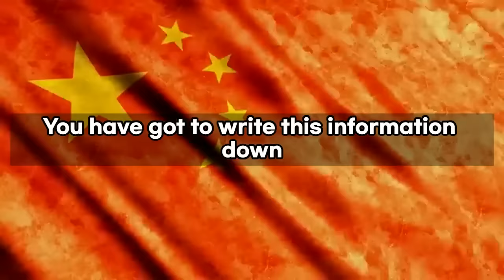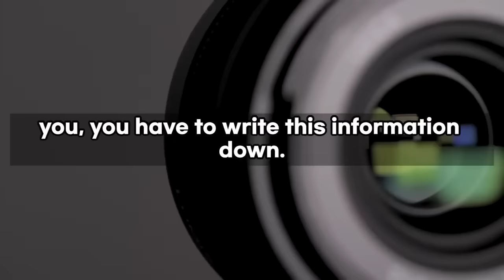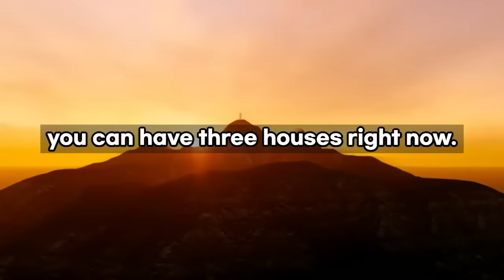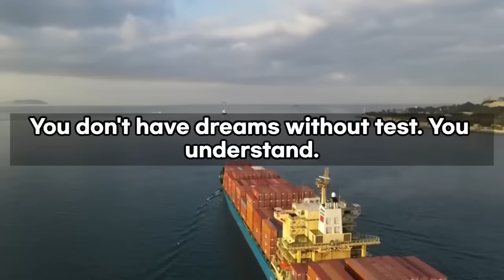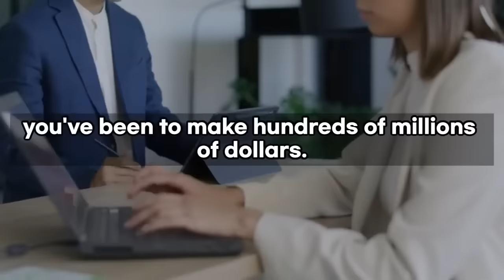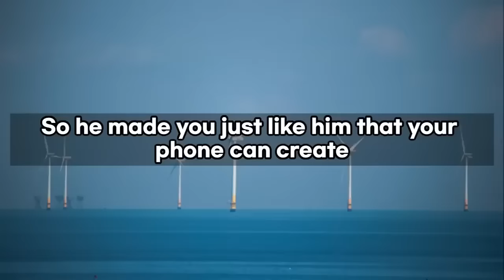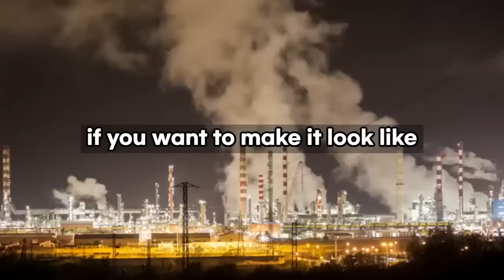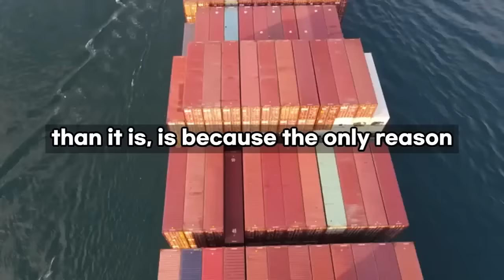Why THIS Steve Harvey Rant Went Viral (and How It Can Help YOU)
Get inspired by Steve Harvey's powerful words in this short motivational speech! Perfect for a quick boost of positivity and determination. Don't miss out on this life-changing advice from one of the most influential speakers.